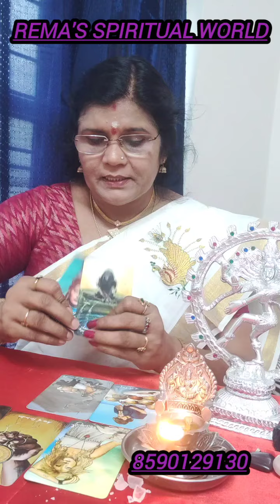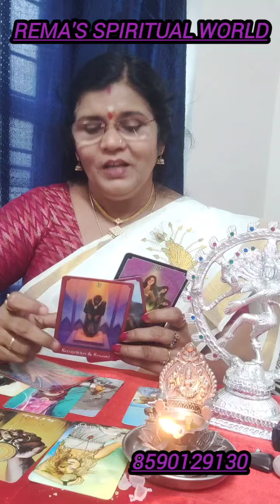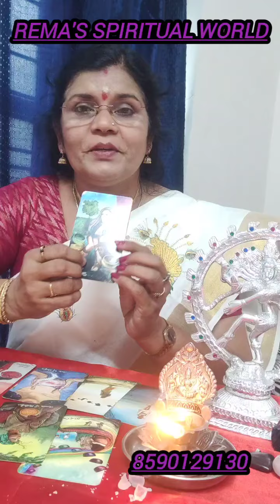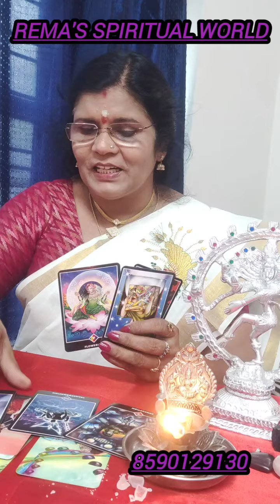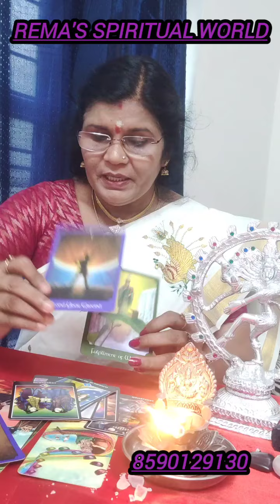🙏ശിവഭഗവാന്റെ അനുഗ്രഹങ്ങൾ നിങ്ങളിലേക്ക്!!🙏 PIC A PILE READING!!!